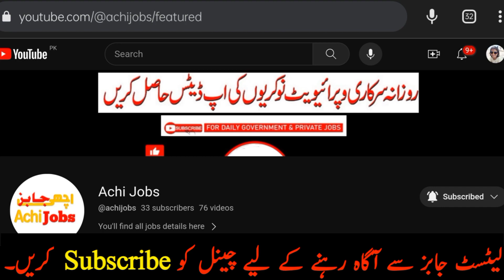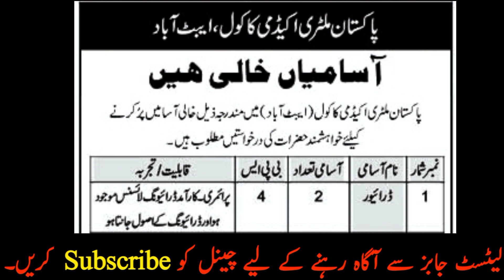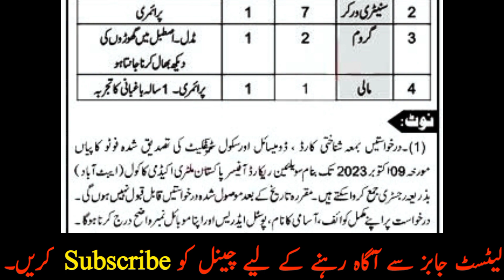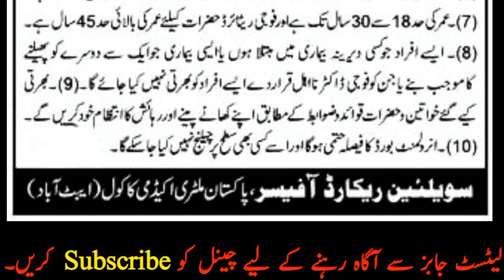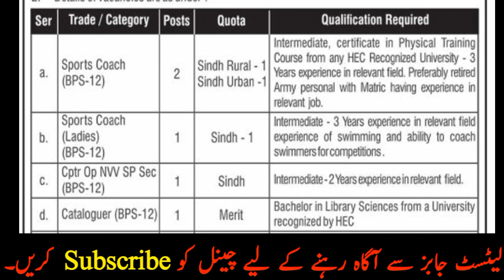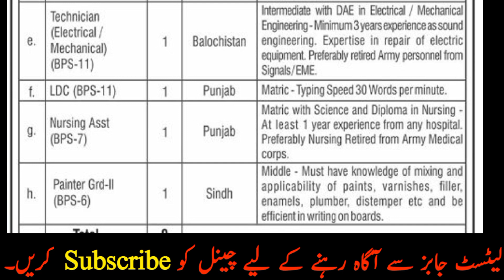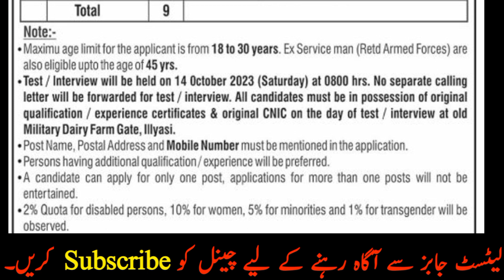PMA Kakol Latest Jobs 2023 | Pak Army Latest Jobs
government jobs pakistan 2023

govt jobs pakistan 2023

new government jobs pakistan 2023

new government job pakistan

latest govt jobs pakistan

government jobs 2023 September

for jobs 2023

fia naib qasid merit list 2023